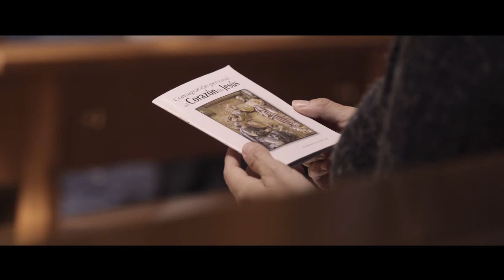Coração Ardente | Trailer legendado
Assista ao novo trailer de CoraçãoArdente

e confira as medidas de segurança adotadas por cada rede de cinema. Queremos que a sua experiência com o cinema continue sendo mágica!